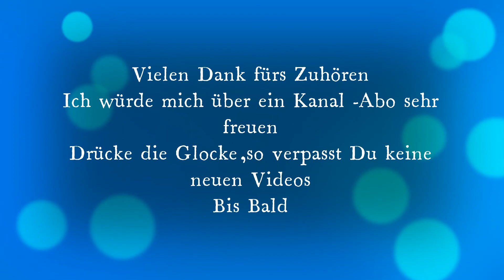And the Glory of the Lord Royal Choral Society & London Philharmonic Orchestra